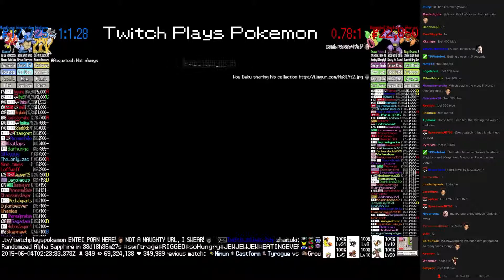Twitch Plays Pokémon Battle Revolution - Match #14362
Match #14362 [Blue: Raikou, Wartortle, Magikarp] vs [Red: Weepinbell, Machoke, Paras]